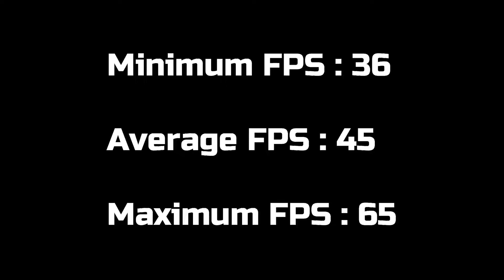Playing GTA V On AMD RADEON HD 7570 || AMD RADEON HD 7570 Benchmark